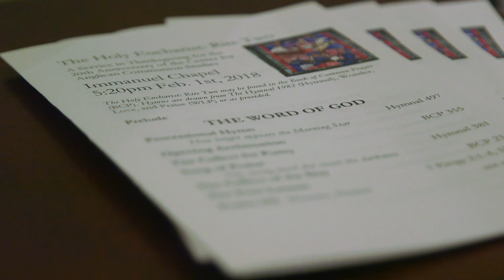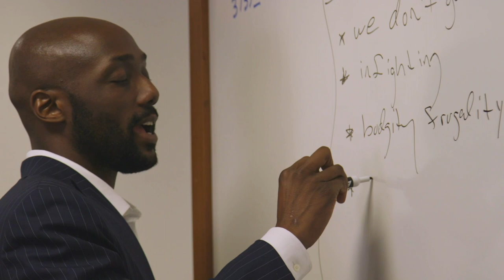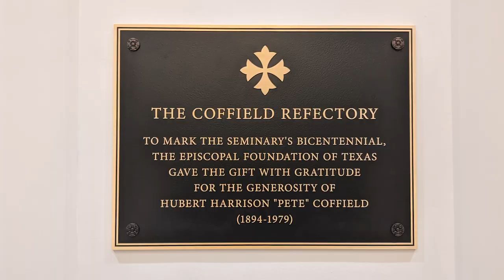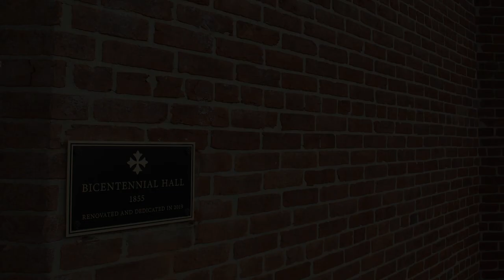WELCOME TO THE HOLY HILL | VTS Campus Tour